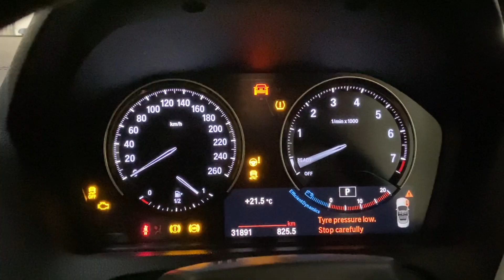First Trip during COVID - Northern Beaches - part 1 **ENGLISH subtitles**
Part of the Covid travel series
I travelled along with my better half to Lake Macquarie, NSW, Australia a few weeks before the COVID outbreak forced entire parts of Sydney and Northern Beaches into lockdown.

Do share your feedback about this video via comments.

Chapters:
0:00 Intro
0:03 Welcome
00:20 Aerial views of Lake Macquarie
00:37 Picking up the GoGet BMW rental car
1:12 Montage of BMW convertible GoGet
1:40 Exhaust note of the BMW convertible on Sport mode
1:48 Map: Sydney to Lake Macquarie Bolton Point NSW
2:13 Reaching Bolton Point
2:21 Showing the Airbnb at Lake Macquarie
2:56 Lake Macquarie beautiful views
3:58 Sunset
4:32 Day 2: Duck fight
5:32 Travelling to Toronto NSW
6:14 Coming in Part 2
6:25 Thanks